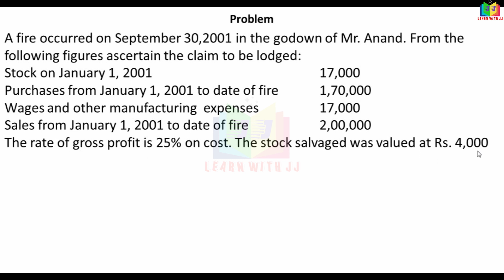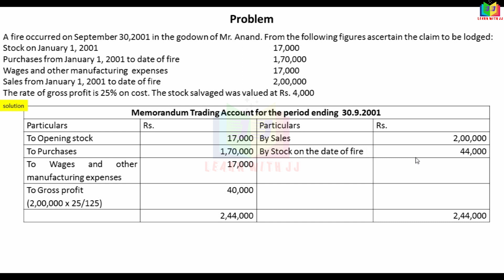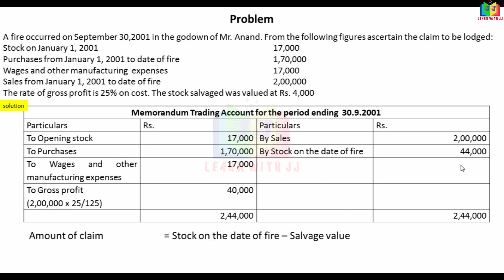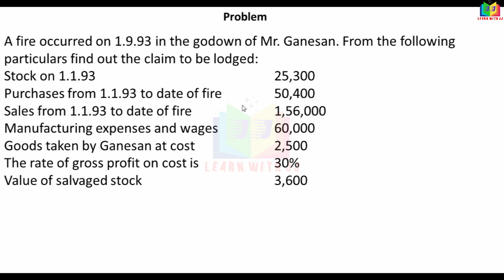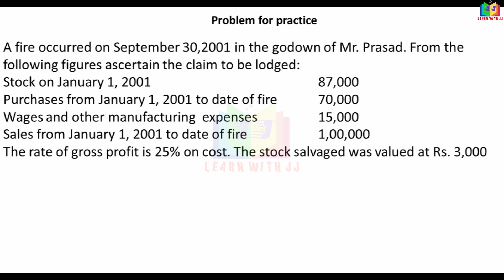part 5 in Tamil || Reddy book problem no 3 & 4